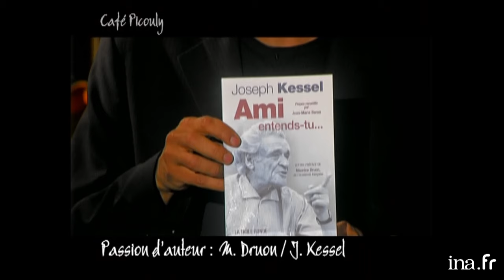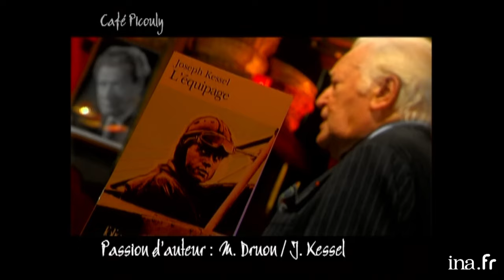Maurice Druon, parolier du Chant des partisans | Archive INA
Café Picouly : émission du 06/10/2006Depuis le café Charbon à Paris, Daniel PICOULY présente cette émission littéraire et culturelle composée de différentes rubriques au cours desquelles il reçoit plusieurs auteurs ou personnalités du monde littéraire et du spectacle.

 PASSION D'AUTEUR :
 Maurice DRUON évoque sa passion pour Joseph Kessel.